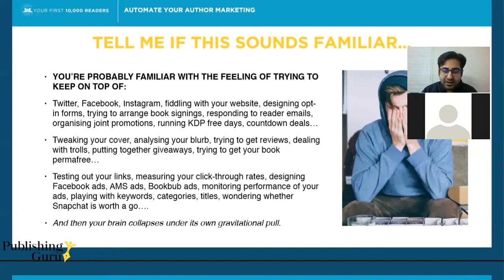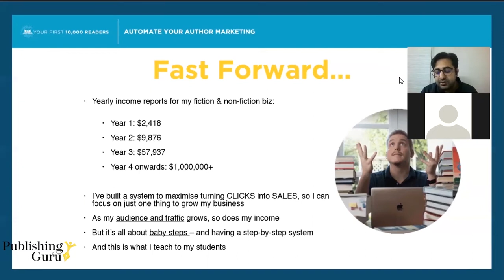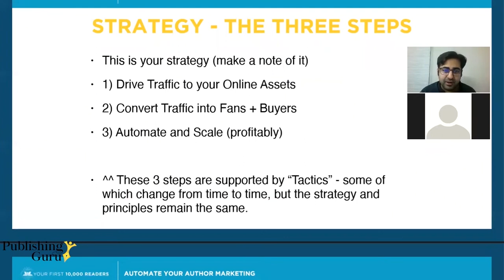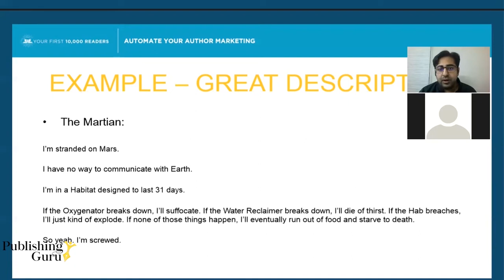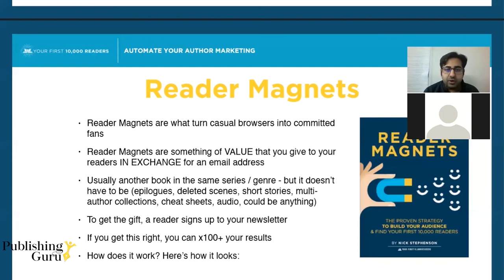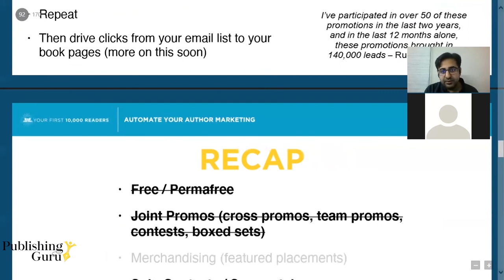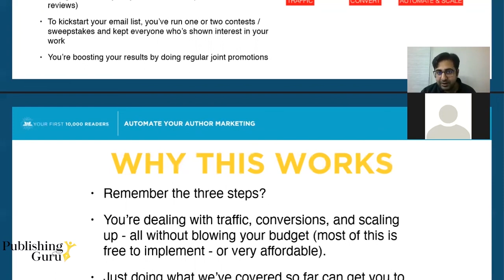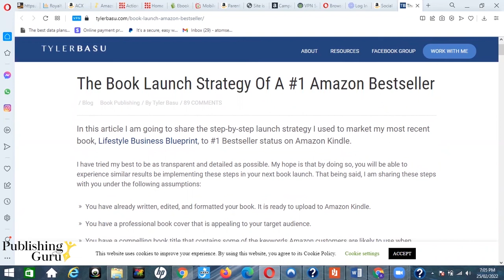Amazon Kindle Direct Publishing (Amazon KDP) Business - General Session - Part 1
Here is a general session about what techniques you should know before starting your Amazon Kindle Direct Publishing (Amazon KDP) business and how you can earn more than one thousand dollars (1000$) in a month just by investing your time.

Moreover, with our one of its kind 𝐀𝐜𝐭𝐢𝐨𝐧 𝐋𝐞𝐚𝐫𝐧𝐢𝐧𝐠 𝐏𝐫𝐨𝐠𝐫𝐚𝐦 (𝐀𝐋𝐏), you can start your own passive income stream in dollars from Pakistan.